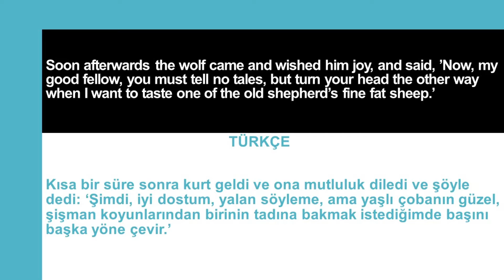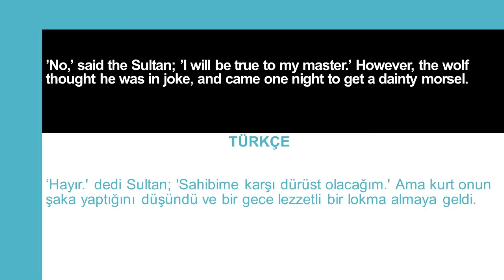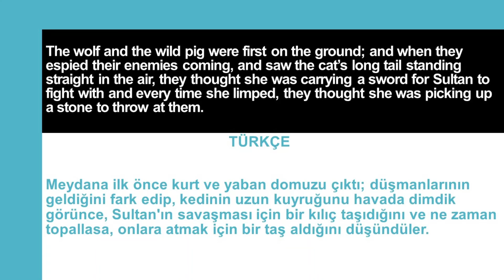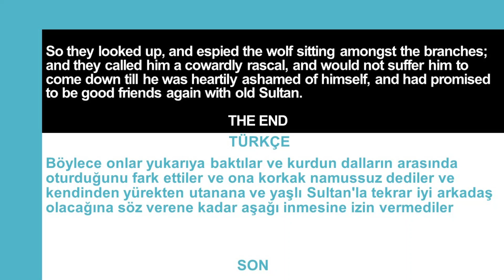ENGLISH-TURKISH Old Sultan (Part 2)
Some excerps from the story;

Wife, go home, and give him a good dinner,
Soon afterwards the wolf came and wished him joy, and said, ’Now, my good fellow, you must tell no tales, but turn your head the other way when I want to taste one of the old shepherd’s fine fat sheep.’
’No,’ said the Sultan; ’I will be true to my master.’ However, the wolf thought he was in joke, and came one night to get a dainty morsel.
But Sultan had told his master what the wolf meant to do;
Then the wolf was very angry, and called Sultan ’an old rogue,’ and swore he would have his revenge.
So the next morning the wolf sent the pig to challenge Sultan to come into the wood to fight the matter.
Now Sultan had nobody he could ask to be his second but the shepherd’s old three-legged cat;
The wolf and the wild pig were first on the ground;
So they said they should not like this way of fighting, and the pig lay down behind a bush, and the wolf jumped up into a tree. Sultan and the cat
So they looked up, and espied the wolf sitting amongst the branches;